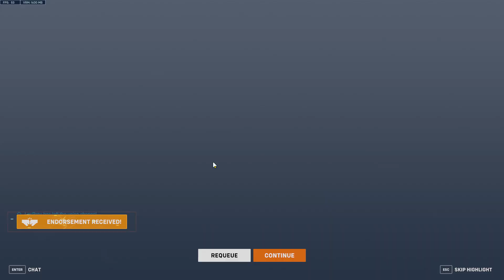Silver Torbjörn on Gibraltar (13/7/24)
Won. This here player likes to call the last stretch on the second point of Gibraltar the name of "Murder Alley". Once a payload gets stopped there, it tends to remain stopped, and one gets murdered trying to reach it.

"Murder Alley" would be a good name for an ult-spot here, if an ult-spot could ever be found; unfortunately the roof overhead is a bad one; the lava either falls badly, or never at all.

One must remember from now on, to toss the turret behind the attacking team, as was done at 10:18. It worked very well, and lasted a lot longer than expected.

That once-in-a-blue-moon shot on the opposing mercy at 10:45 will always be remembered.

This here player cannot thank @Blizzard enough for this new self heal thingy on dps characters. A whole new vista of play has opened up because of it.

Got a POTG. POTG at 14:21.

Sincerely yours.

Null.

Rule 1: If your team is losing to Torbjorn’s turret, then you are not losing because of Torbjorn’s turret.

Rule 2: There are people in the world who will try to deny Rule 1. They are the type of people who lose to Torbjorn’s turret.

(This was not written by this here player, but by a poster on the forums of Blizzard who goes by the name of IamAPerson. He thought to call it by rules, but no, these are not rules. These are laws)

Once the turret is in a good spot, torbjörn becomes expendable.

The reason torbjörn fires a slow moving projectile, is to give some yahoo on the other team, plenty of time to run into it.

Torb's Iron Rule
No matter where you place the turret, sooner or later it's going to become busy , and this usually happens when you want to re-deploy it.